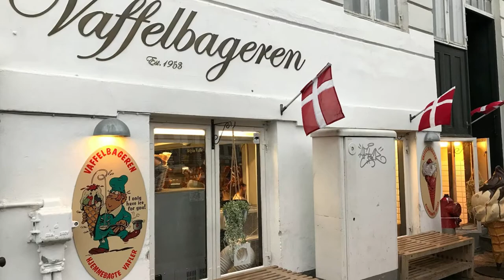Destination: Copenhagen, Denmark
Finding "Little Mermaid" was our Copenhagen adventure.

Copenhagen, the capital of Denmark, is a combination of old and new Europe. "Little Mermaid" is the symbol of the city. It was installed in 1913 in Langelinie park and had been gracing Copenhagen's waters for many years.

"Little Mermaid was a gift from the son of a local beer magnate. It was inspired by a fairy tale of Hans Christian Anderson about a mermaid who gives up everything to be united with a young, handsome prince on land." Hans Christian Anderson is a Danish author and famous for his fairy tales.

Eureka! It was a long yet entertaining stroll from our hotel before we finally found her sitting on a rock by the waterside. Unfortunately, my excitement of seeing the Mermaid was ticked off when I slipped on one of the rocks. However, no damage happened, and the experience was worth it.

Little Mermaid has a look of sadness, perhaps due to the constant threat the Mermaid has faced throughout the years. History says that "it has become a popular target by vandals and political activists. The Mermaid's head was first stolen in 1914 by protestors. After that, a new head was grafted onto the body, but the statue's arm was taken off in 1984. The next incident was the neck, and then the whole statue was blown off.

Danes say that if you are a nature lover, Denmark is for you. Denmark is all green in the summertime.

Langelinie Park is a popular destination for excursions and strolls. It's a massive park with monuments, a harbor, a shopping outlet, and a pavilion.

Further down the park is "Kastellet," a military fortification, and "Gefion Fountain," the largest Copenhagen monument. Toss a coin and make a wish. Believe that your wish will come true!

Tivoli Gardens is the world's oldest theme park. Some people come to Copenhagen just to visit this park.

"Nyhavn" means New Harbour. It's a historic waterfront area next to a 17th-century canal where old wooden ships are docked. These brightly colored houses were built during the 17th and early 18th centuries. Hans Christian Anderson owned some houses here, and those houses he owned are marked with a plaque.

Like the Love Lock Bridge in Paris, they also have these padlocks on the railings. So be sure to bring your padlock if you want to do this.

Nyhavn is also an entertainment district with bars, restaurants, and cafes. You have to experience a good meal and a good wine in this cozy setting. They will give you a small blanket to warm you up when it's cold.

"Hygge" is a cozy feeling that comes from settling down at a candlelit table with friends and good wine.

"Stroget" is one of the largest pedestrian malls in the world. If you are looking for high-end shops, you'll find them here. You'll also meet the tallest man in the world. His name is Robert Wadlow.

Copenhagen is one of the most bike-friendly cities in the world. It is safe to bike, and you'll see bikers without a helmet. There are rental bikes on the street, as they encourage people to bike to keep pollution down.

Who loves Danish pastry? Did you know that this sweet bread didn't originate from Denmark? Instead, it was brought to Denmark by Austrian bakers.

Denmark is a small country, but they have many and famous castles to explore.  One of the best castles is the Kronborg Castle, located in the town of Helsingor.

If you study English literature in college, you would remember that "Hamlet" is a favorite tragic story in English literature written by William Shakespeare. This Kronborg Castle is the setting of Hamlet. It is one of the most important Renaissance castles in Northern Europe and a World Heritage Site.